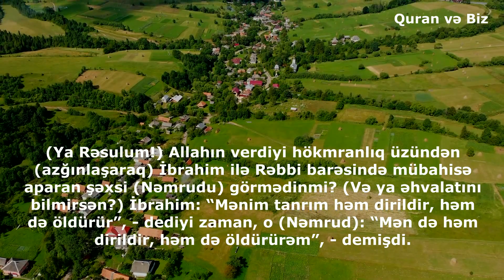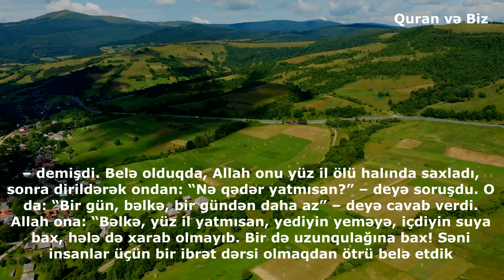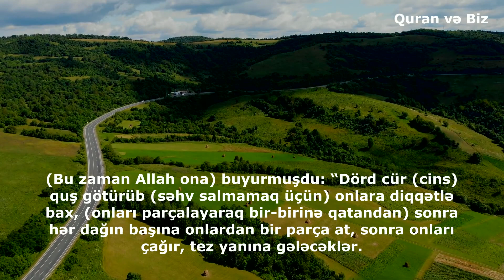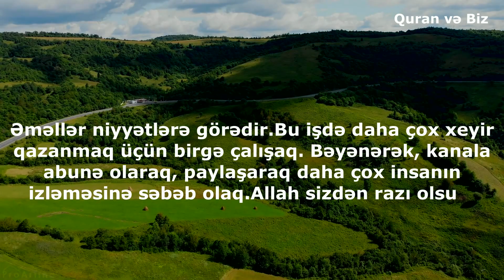Ey Rəbbim, ölünü necə dirildirsən? əl-Bəqərə(Baqara) surəsi 258--260 ayələr/Həqiqətən gözəl qiraət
2. əl-Bəqərə surəsi
258. Allahın verdiyi hakimiyyətə görə İbrahim ilə Rəbbi barəsində höcətləşən kəsin əhvalatını bilmirsənmi? İbrahim: "Mənim Rəbbim həm dirildir, həm də öldürür!"– dedikdə padşah: "Mən də həm dirildir, həm də öldürürəm!"– demişdi. İbrahim: "Allah günəşi məşriqdən gətirir. Sən də onu məğribdən gətir!"– dedikdə, o kafir çaşıb qalmışdı. Allah zalım qövmü doğru yola yönəltməz.
259. Və ya damları uçulub xarabalığa çevrilmiş bir kəndin yanından keçən kimsənin hekayətini bilmirsənmi? O demişdi: "Allah bu kəndi ölümündən sonra necə dirildəcək?" Allah onu öldürüb yüz il saxladı, sonra da dirildib dedi: "Nə qədər qaldın?" O dedi: "Bir gün yaxud bir gündən də az qaldım!" Allah dedi: "Əksinə, sən yüz il qaldın. Öz yeməyinə və içdiyin suya bax, hələ də xarab olmayıb. Uzunqulağına da bax! Biz səni insanlar üçün bir dəlil etdik. Sümüklərə bax, gör Biz onları necə bir-birinə birləşdirir, sonra da onların üstünü ətlə örtürük". Ona həqiqət bəlli olduqda: "Mən artıq bilirəm ki, Allah hər şeyə qadirdir!"– dedi.
260. Bir zaman İbrahim: "Ey Rəbbim, ölüləri necə diriltdiyini mənə göstər!"– dedi. Rəbbi ona: "Məgər sən inanmırsan?"– dedi. İbrahim dedi: "Əlbəttə inanıram! Amma istəyirəm ki, qəlbim rahat olsun". Allah buyurdu: "Quşlardan dördünü tut və onları özünə tərəf çəkib tikə-tikə et. Sonra hər dağın başına onlardan bir parça qoy, sonra da onları çağır, tez sənin yanına gələcəklər. Bil ki, Allah Qüdrətlidir, Müdrikdir!"